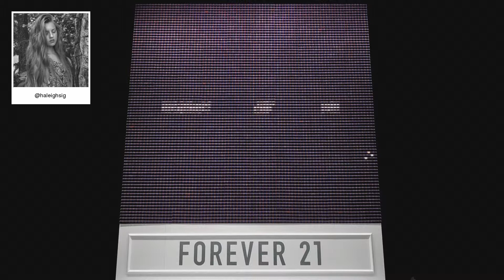F21 Thread Screen